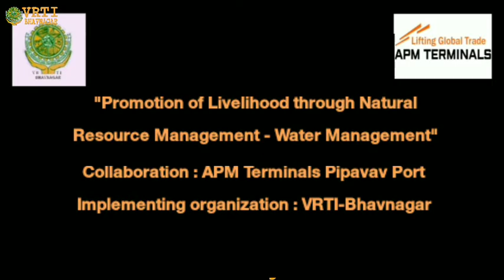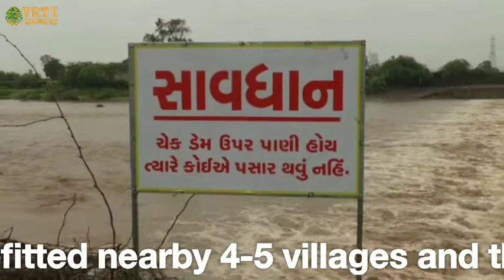Rampara | Balapar | Bherai | Kumbhariya Villages Deepening Work